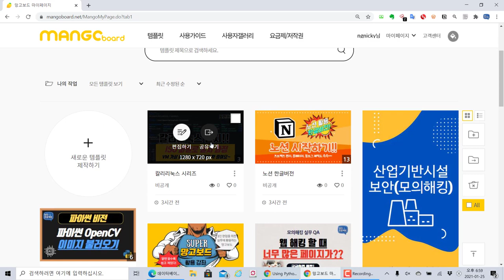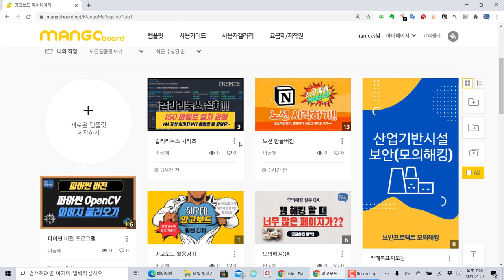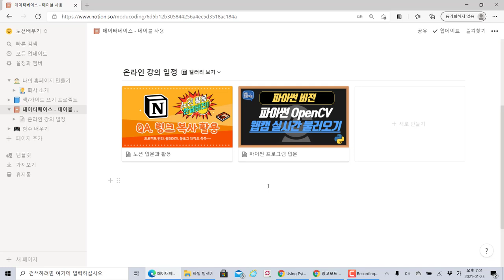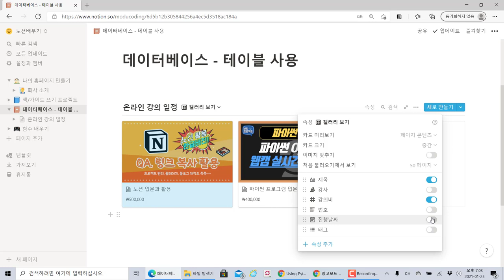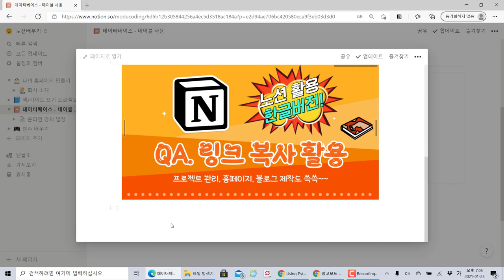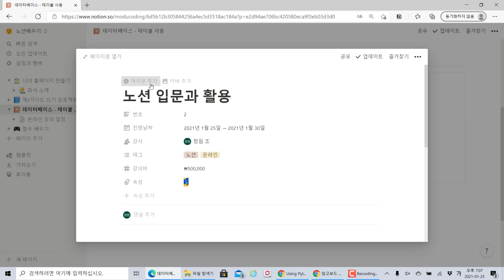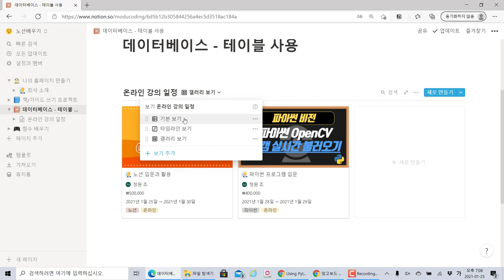#12 노션 ( Notion ) 갤러리 데이터베이스 추가하고 썸네일 이미지, 속성 반영하기 (자막선택가능)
노션 ( Notion ) 갤러리 데이터베이스 추가하고 썸네일 이미지, 속성 반영하기